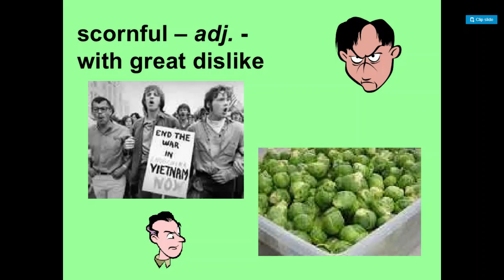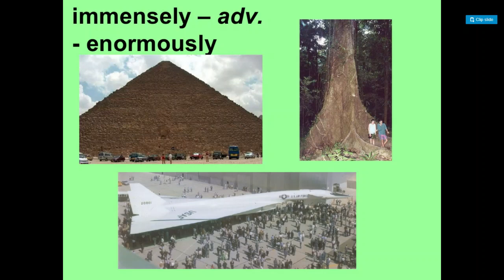Rilkki-tikki-tavi Vocabulary PowerPoint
Rikki-Tikki-Tavi Vocabulary PowerPoint
By; Unknown